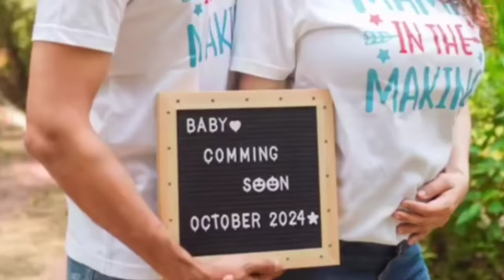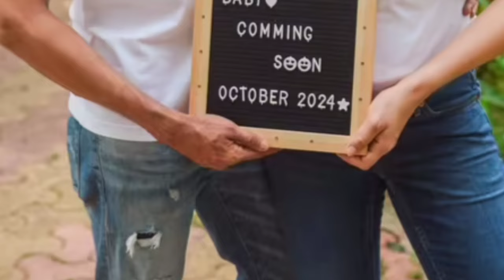Sanaya Irani Mohit Sehgal happy for Drashti Dhami reveal due date of pregnancy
Sanaya Irani Mohit Sehgal is happy for Drashti Dhami and Neeraj khemka reveal due date of pregnancy